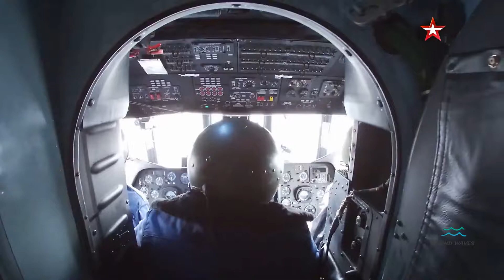The Russian military prepares for the 2021 Victory Day parade| victory day march | red square | HQ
Pictory Ai is an innovative platform that simplifies video production.

to find out how A.I Builds Landing Pages, Ads, Marketing Copy, Graphics, Promo Videos, Logos, Voiceovers, etc In 45 Seconds From Just a Keyword.

FOR THE FULL ACCESS TO THE FREE TRAINING: "How to Earn a 6-Figure Side-Income Online".

to learn more about how to activate and balance your spiritual DNA.

to The Ruling Elite’s Evil “Control Code” -Sabotaging Your Heart’s Most Desired Manifestations

to try Jasper.ai for Free if you are tired of spending hours creating marketing content for your business. Jasper AI is the solution you've been waiting for.

to find out HOW YOU CAN ACTIVATE YOUR INTERNAL “WEALTH DNA” TO ATTRACT MONEY TO YOU EFFORTLESSLY…
STARTING AS SOON AS TODAY

Are You Ready to Finally Meet Your True Soulmate? to find out.

to find your FREE personalized Moon Reading, explores the secret depths of your personality, relationships and true purpose in life.

The Wealth Genome - New Wealth Manifestation Offer for 2023! to learn more.

to learn HMidas Manifestation - INSANE New Angle Makes You Money!

to find this new hot product! VSoulmate Sketch. As Seen on TV - 2023! TikTok & Social Media MONSTER!

to find your Astrology Language Personalized Reading!

Check this out it's Your FREE Prosperity DNA Reading… with Celeste Asteri Merges NASA Planetary Data To Unravel The Gifts of The Universe Captured Within You!

S T O P - take a look - Forget All About Manifestation And Numerology!

to find the Free Numerology Reading, Royal Numerology - New 2023 funnel, to test your skills today for FREE!

The Devotion System - Make Men Obsess Over You, to find out how.

to learn the Proven system that makes members money while they are able to keep their home, fight off debt collectors, credit card companies.

to learn the Ex Factor Guide, and to get your ex back!

to learn how to sing from a top vocal coach and ex #1 pop singer that has a platinum album and 2 gold albums.